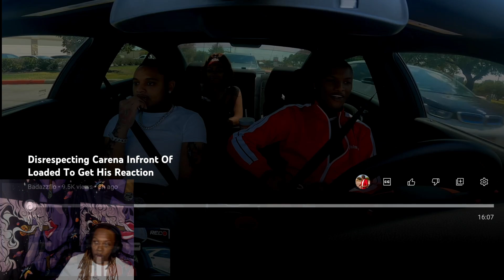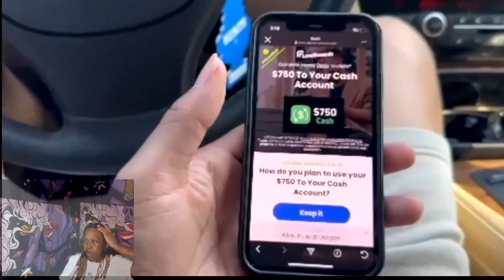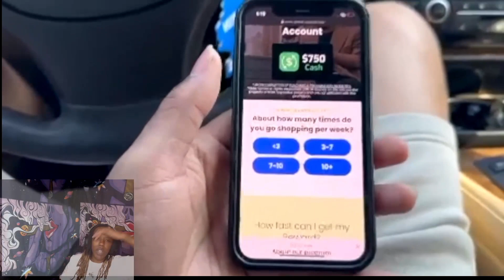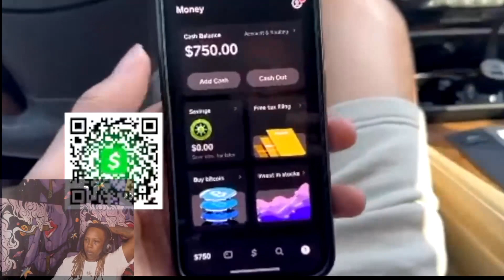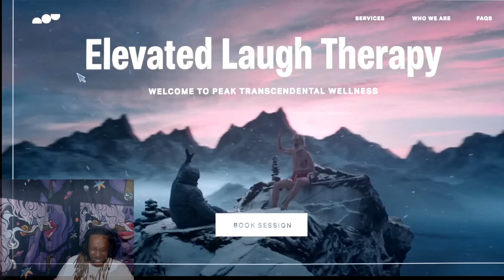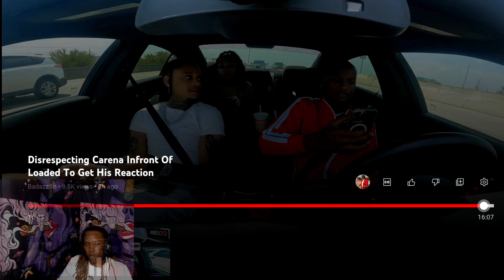SheGotGame Reacts Flo n Carena Prank Loaded